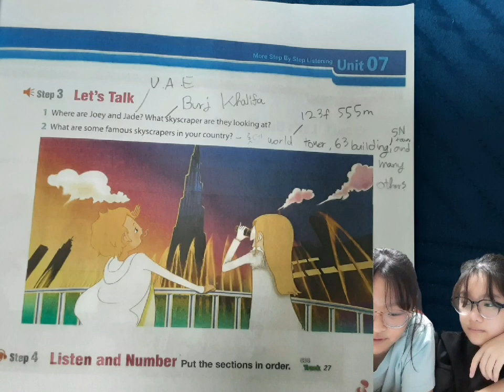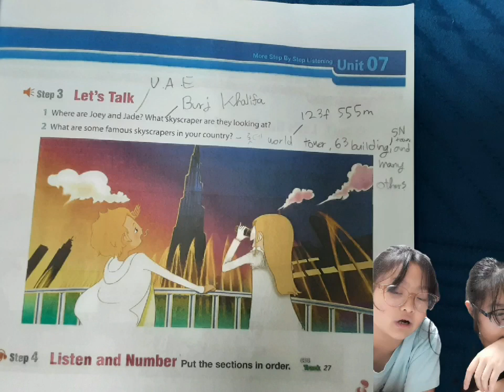Primary English task 16 Listening unit 7 1